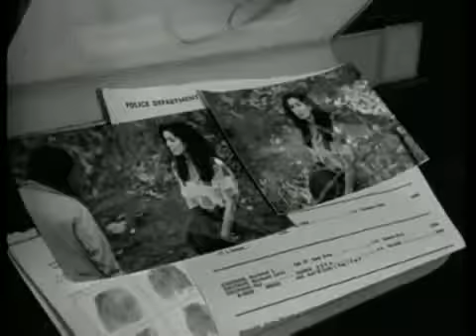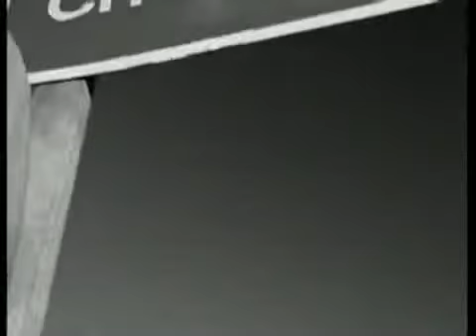Richard Marx Hazard